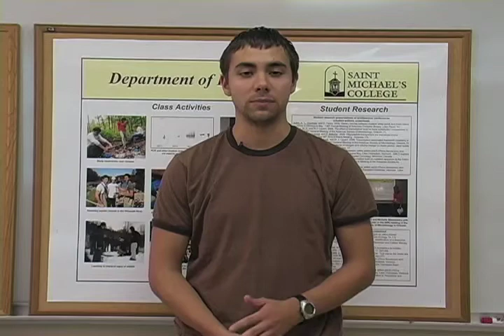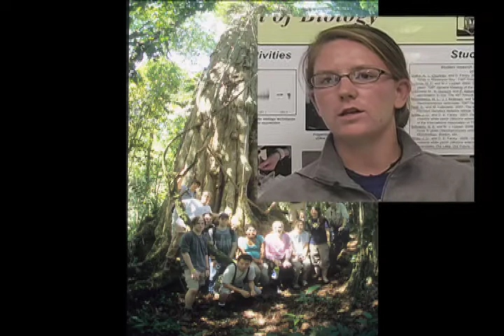Video from the Bio Dept.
Hear from students who are studying Biology at Saint Michael's College.  This is a great video to learn more about what the department has to offer.